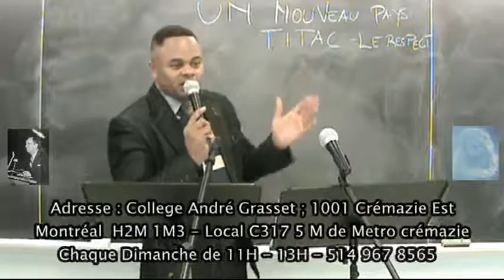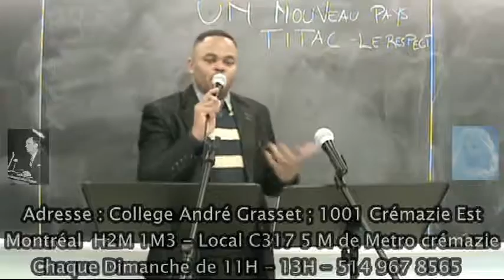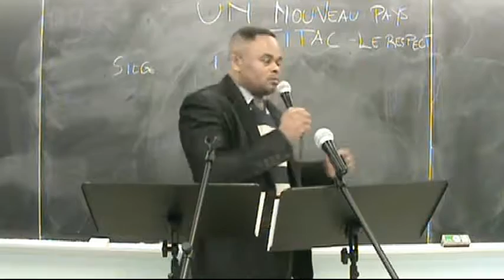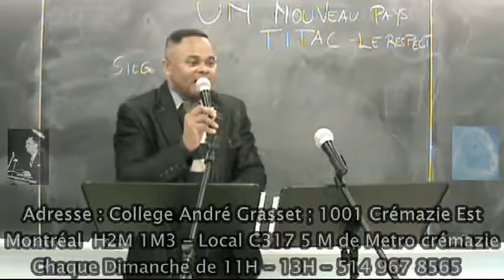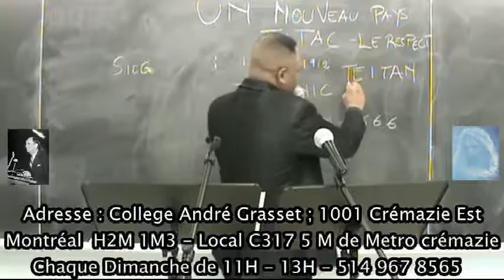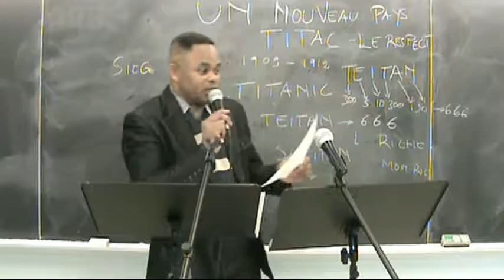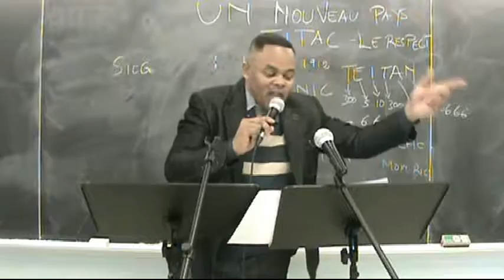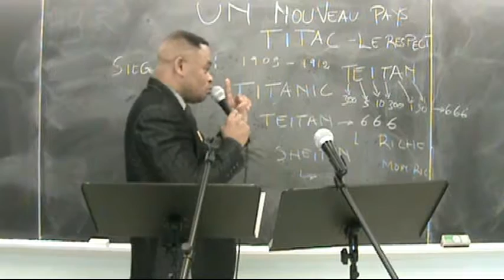Titanic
Il ramènera le cœur des pères à leurs enfants, Et le cœur des enfants à leurs pères, De peur que je ne vienne frapper le pays d'interdit."